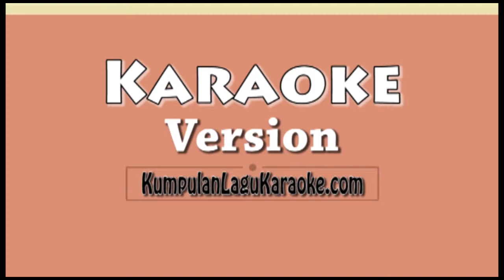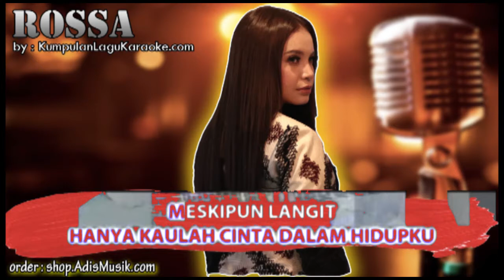CINTA DALAM HIDUPKU COVER BY QIUWARY - ROSSA Karaoke